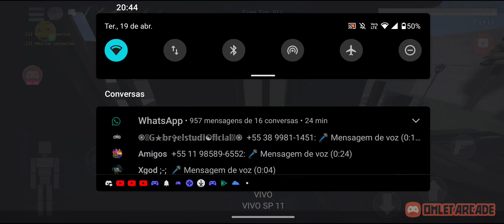jogando gorezone com 2 doentes kkkk (gorezone)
nome do jogo: gorezone